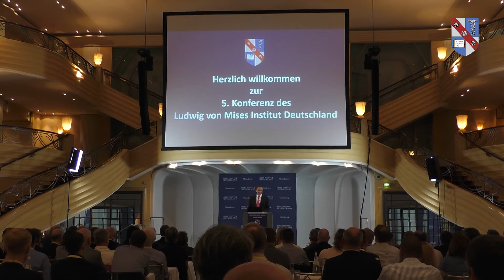Ludwig von Mises Institut Deutschland Konferenz 2017 - Begrüßung Andreas Marquart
5. Jahreskonferenz des Ludwig von Mises Institut Deutschland am 21. Oktober 2017. Das Thema der Konferenz lautete: „Small is beautiful - vom Vorteil kleiner politischer Einheiten“.